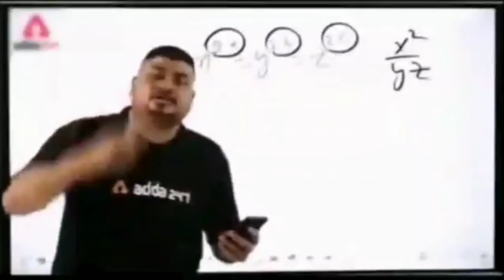কল্যাণী পিকনিক গার্ডেন || Kalyani Picnic Garden || আমার প্রথম ব্লগ ভিডিও || My First Vlog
🔴কল্যাণী পিকনিক গার্ডেন || Kalyani Picnic Garden || আমার প্রথম ব্লগ ভিডিও
the place of love#2023

🔴Your Quarries:-
Which place is more romantic
What is private dating
What is the ticket price of Kalyani Park
Why is Kalyani famous
What type of city is Kalyani
Which side of Kolkata is Kalyani
kalyani picnic garden park
kalyani picnic spot
kalyani park
kalyani simanta picnic garden,
picnic garden kalyani

🔴Entry Fee:👉 20/per head

🔴ভিডিও টা ভালো লাগলে অবশ্যই লাইক করে দিও..আর যদি কিছু জিগ্গেস করার থাকে অবশ্যই কমেন্ট করে জিগ্গেস করতে পারো..আর যদি চ্যানেলটিতে নতুন হয়ে থাকো তবে অবশ্যই Subscribe করে পাশে থাকা বেল আইকনটি প্রেস করে দিও...😊

Rakhi.Subha.

Thanks🙏